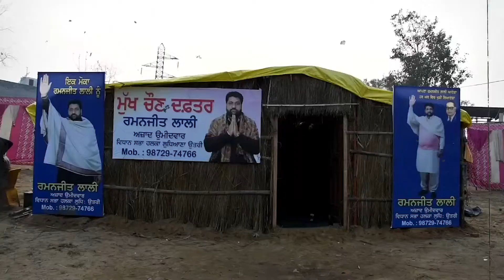ਝੁੱਗੀ- ਝੌਂਪੜੀ ਨੂੰ ਹੀ ਬਣਾ ਦਿੱਤਾ ਇਸ ਉਮੀਦਵਾਰ ਨੇ ਆਪਣਾ ਦਫ਼ਤਰ ਵੇਖੋ ਬਾਕਮਾਲ ਕਹਾਣੀ| THE FACT NEWS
ਝੁੱਗੀ- ਝੌਂਪੜੀ ਨੂੰ ਹੀ ਬਣਾ ਦਿੱਤਾ ਇਸ ਉਮੀਦਵਾਰ ਨੇ ਆਪਣਾ ਦਫ਼ਤਰ  ਵੇਖੋ ਬਾਕਮਾਲ ਕਹਾਣੀ